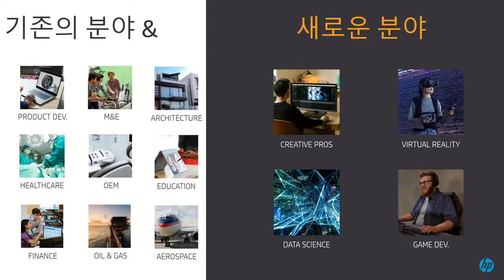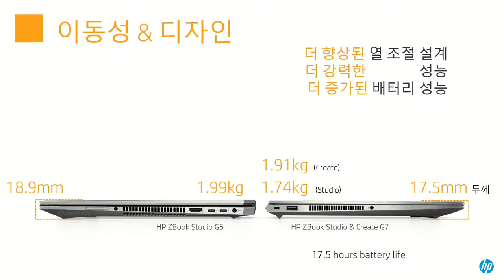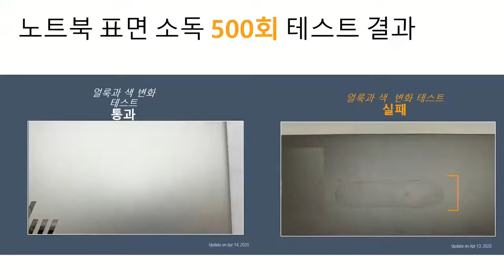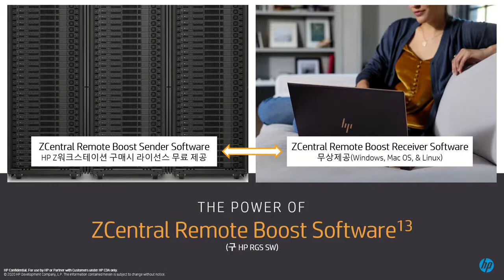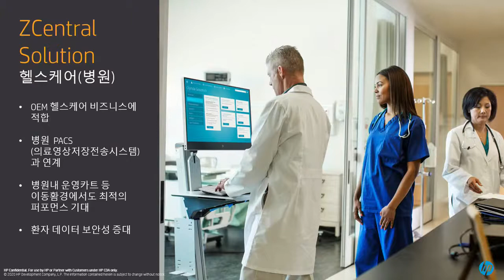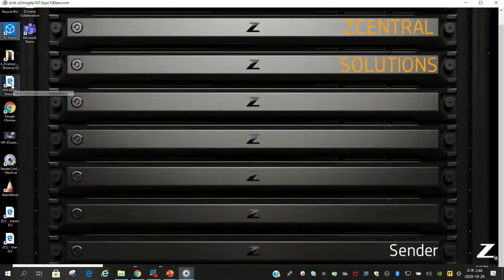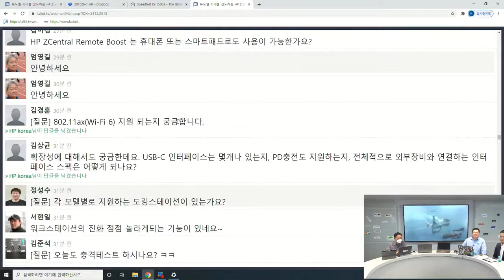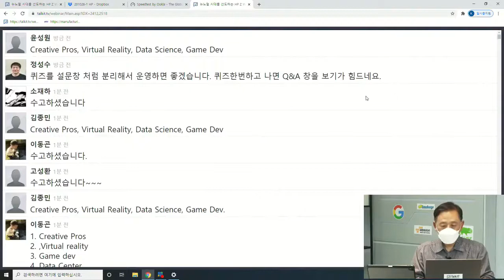뉴노멀 시대를 선도하는 HP Z Workstation Solution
성능과 신뢰성이 가장 중요한 워크스테이션 제품 소개